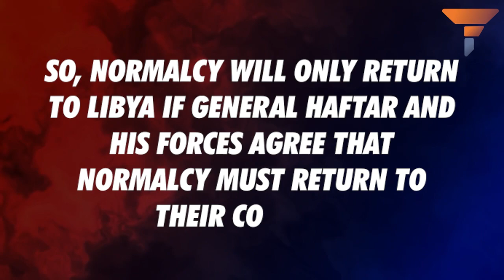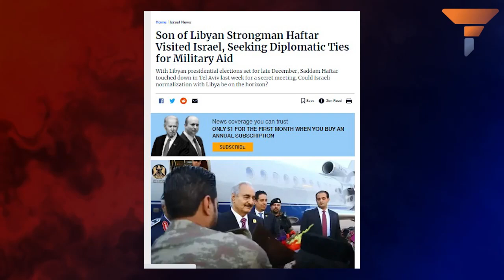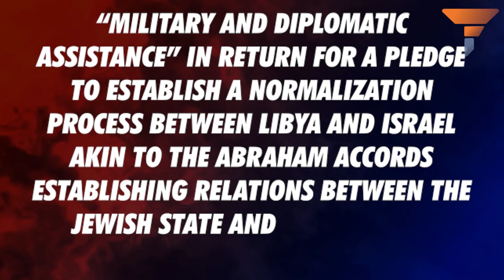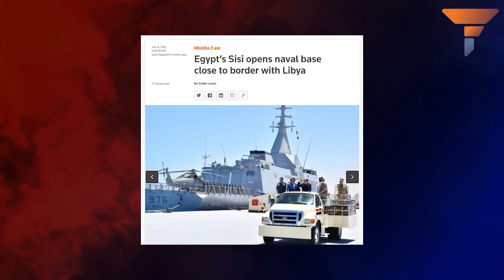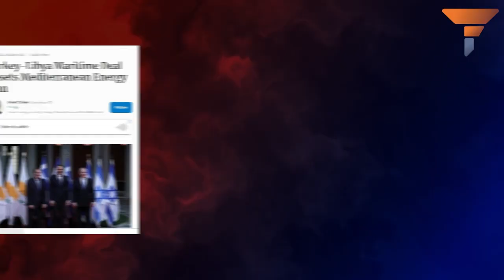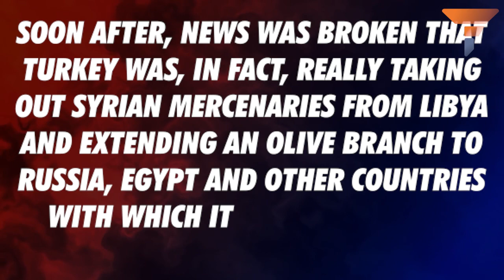Israel joins the UAE to end to the Libyan war with a Haftar victory and an Abraham Accord